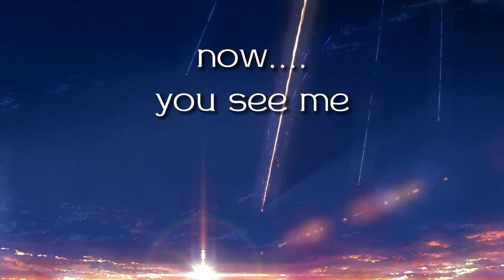||Team 7 + Hinata React to Naruto as Agatsuma Zenitsu||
and aplication capcut,
hope you guys enjoy my videos and thanks for always supporting my channel,its really mean so much for me..